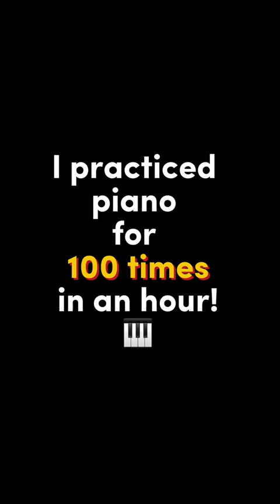To be honest, i think 75 times is my limit!😭🎹 @Danny, thanks for choosing the DIFFICULT PIECE 😞